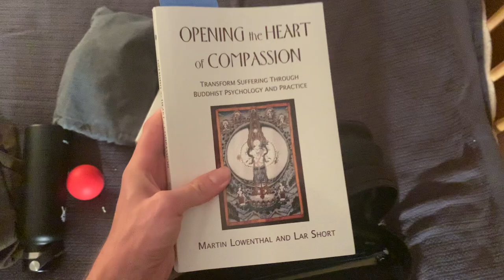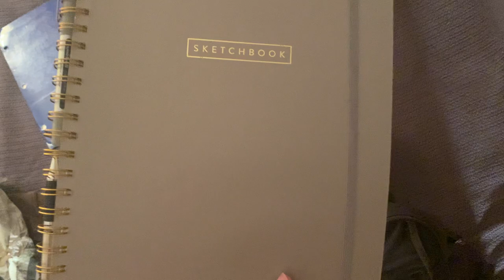What I Carry on My Pilgrimage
People sometimes ask what I carry with me on my pilgrimage. I have three bags, and in this video, I give you a tour of what's inside them!